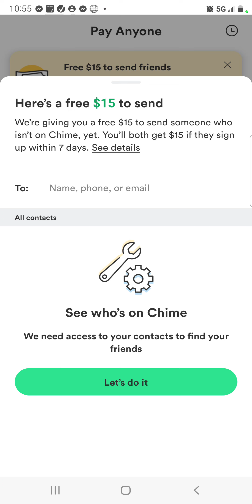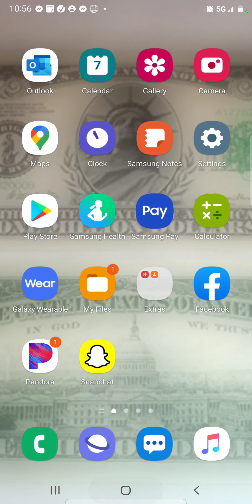Chime Bank Is Paying Out $15 Just To Sign Up Free- United States Only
Chime Bank is a free banking app that is paying new members $15 just for opening up an account.

If you are interested you can text me your name, number or email to , or you message mr on Telegram @msjones1, WhatsApp at or on Facebook